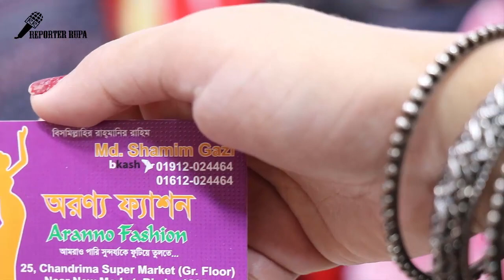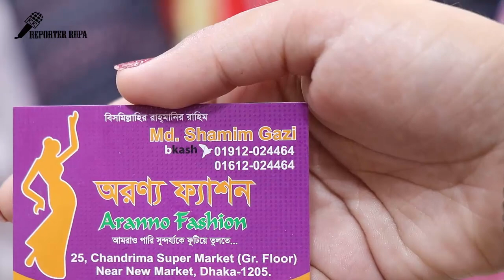Wow!! লং টপস / কুর্তি কিনুন পাইকারী দামে // Long Tops Collection With Price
long kurtis pakistani,

kurtis design,

long kurtis online sale,

tunic tops in bangladesh,

ladies long shirt in bangladesh,

long skirt price in bangladesh,

long shrugs in bangladesh,

ladies shirt price in bangladesh,

ladies shirt in bangladesh,

ladies koti price in bangladesh,

ladies t shirt in bangladesh,

one piece dress, 2019, fashion, kurti design photo,
dress, anarkali, reporter rupa,
kurti design images 2019, kurti design images,
 kurti design photo 2019, latest, girls, reporter,
 cutting, dress 2019, cotton, beautiful dresses,
cotton suits designs, suits, beautiful new gowns,
gowns, beautiful new kurtis, new kurtis, frock kurtas,
 frock kurta designs, new kurtas designs, cotton kurtis,
 latest kurtis designs, girls new cotton dress designs,
girls new cotton kurtas, dialy wear kurtas for girls,
new kurta designs, designer wear kurtas,
 latest kurtas designs,
kurtas, kurtis,
one piece dress cutting full tutorial,
designer blouses for ladies, designs, blouse

designer kurti at home, fancy designer ladies kurti wholesale market ludhiana !,
cloth designing, mirror work, mirror liquid embroidery,
 bedsheet embroidery design, sai leela house,
surat gujarat, fancy gown, designer gown,
fastival special kurti,
 fancy woolen kurti,
 leging wholesale market

kurti, long kurti, top, latest, new, designs,
latest designs of jeans and kurtis,
 kurti with jeans, kurta, latest jeans kurti designs,
 long kurti with jeans, kurti for jeans,
 jeans kurti ke design, designer kurti,
beautiful, stunning, jeans kurti style, jeans kurti for girls,
 kurti on jeans, 2017, latest kurti,
dresses, stylish, pashmina kurti,
branded kurti, kurti new collection,
 kurti new design, surat kurti, handmade kurti,
wool kurti, cheap kurti, girls wear, ideas,
 latest kurti designs for girls,
 trendy kurti design ideas 2017,
latest kurti fashion,
 latest kurti designs for girls and women,
the beauty writer, best, kurti manufacturer